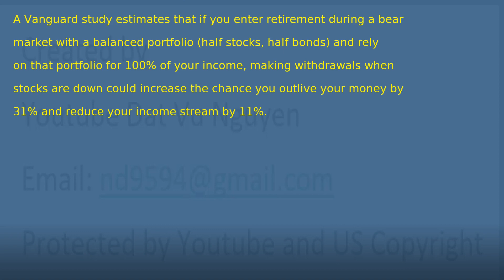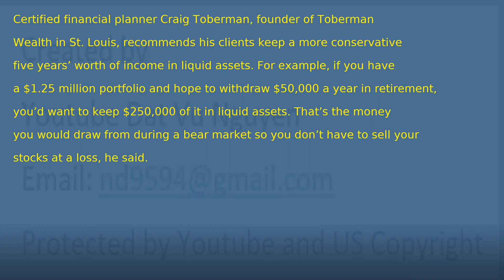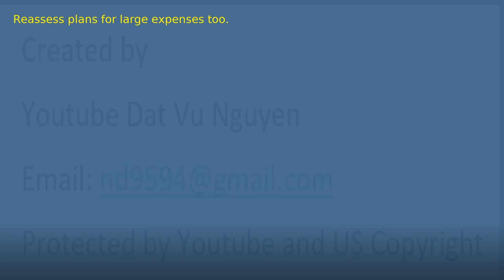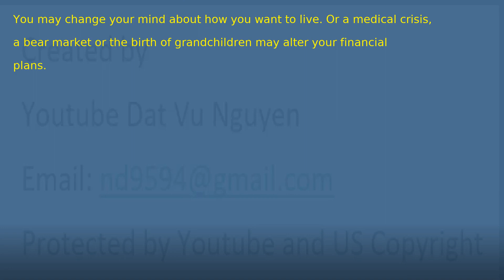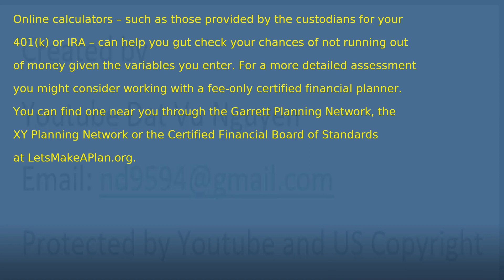Retiring into a bear market What to do, what to avoid